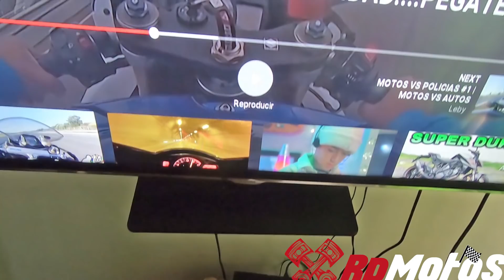Manejando Moto de alto cc, Como loco!!!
Instagram RpMotos

Muchas bendiciones para todos, mucha fuerza !!!